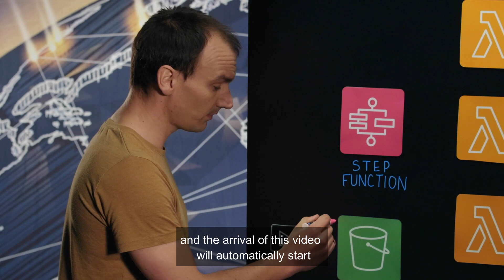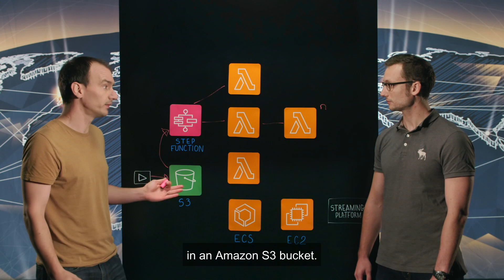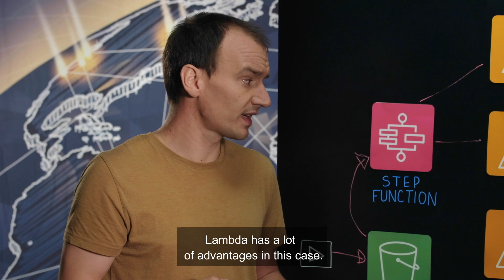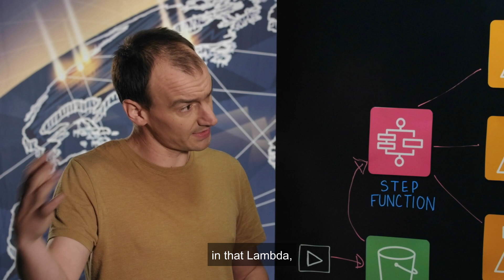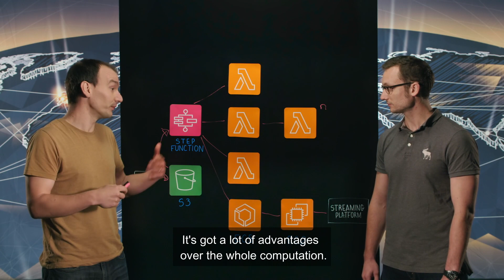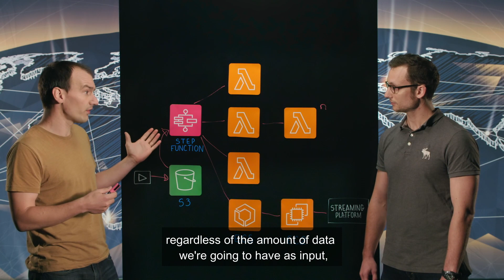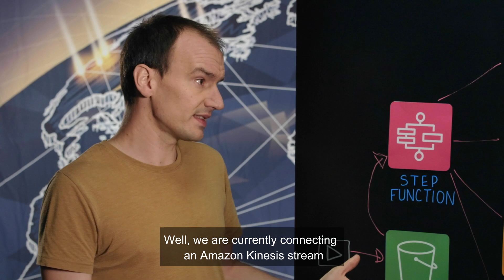Klap: How to Build a Video Clipping Pipeline in Serverless (French)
Discover how Klap leverages tools like AWS Lambda, AWS Step Functions, and Amazon ECS to build a video clipping pipeline.